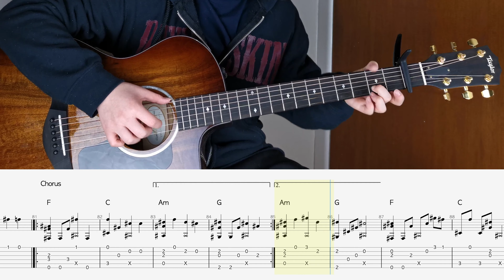CRY - Gryffin, John Martin // Fingerstyle Tab Walkthrough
Taylor Academy 12e
Taylor 224ce – K DLX
G7th Performance 3 Capo
G7th Nashville Capo
Elixir Nanoweb Phosphor Bronze Guitar Strings (.012-.053)
Rode NT5 Matched Pair
Focusrite Scarlett 2i2
Audio Technica ATH – M50x
Mackie MR524 Studio Monitors - Pair
Sony Alpha α7 III
Sony FE 24mm F1.4 GM Lens
Sony FE 24 - 105mm F4.0 OSS Lens
Ozone 9 Advanced